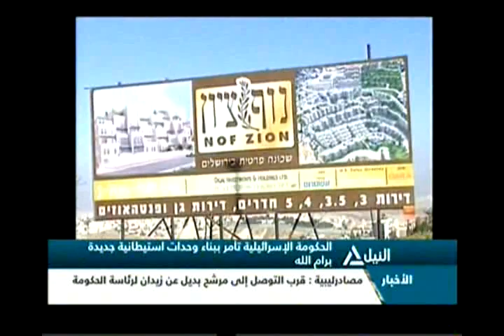بانوراما الثانية عشر ظهرا 10-5-2013 (1)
بانوراما الثانية عشر ظهرا